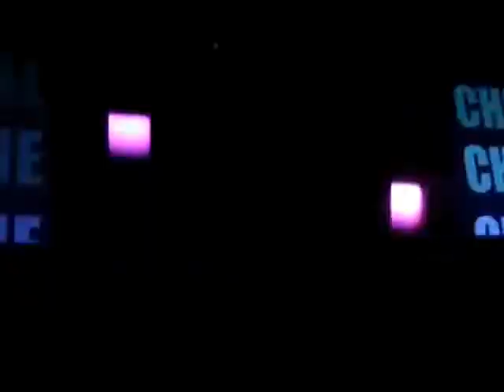Dj Chuckie Au D! Club @ Lausanne Samedi 17 Septembre 2011 By Petitbart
إيقاع الموسيقى الالكترونية الجديدة 2011 وتطور الأنماط الموسيقية الصاخبة
[ Clubbing Instrumental House Music ] The Best Of Electronic Dancefloor [ Club Mix]